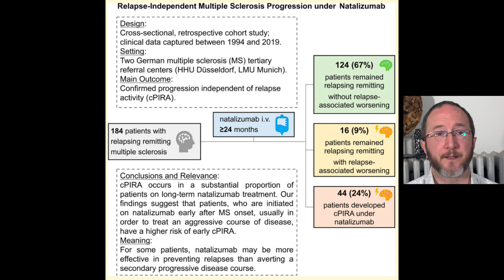MS Treatment: We don't treat Multiple Sclerosis correctly.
In this video I discuss MS treatment 2021. We don't treat Multiple Sclerosis correctly, and need to make two big changes to our approach. Click to learn more.

The Boster Center for Multiple Sclerosis accepts all major insurance carriers and accepts consults from around the globe, both in office and via telemedicine. or call to schedule! Hope you enjoy this video "MS Treatment 2021: We don't treat Multiple Sclerosis correctly."

COMMENT with your thoughts and questions on "MS Treatment 2021: We don't treat Multiple Sclerosis correctly!" below I look forward to reading and responding!

NOTE: Make sure to talk to your provider before ANY treatment decision. We hope to educate, empower and energize those impacted by Multiple Sclerosis. This channel consists of a collection of formal lectures and informal video clips about MS to help educate others (and in this case, MS Treatment: We don't treat Multiple Sclerosis correctly). These videos do not provide medical advice and are for informational/educational purposes only. The videos are not intended to be a substitute for professional medical advice, diagnosis or treatment. Always seek the advice of a qualified health provider with any questions you may have regarding a medical condition. Never disregard professional medical advice or delay in seeking it because of something you have read or seen in any of our videos. They are just to help educate you about the condition guys!